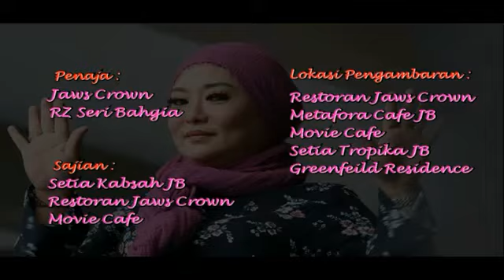MOGA KAU MENGERTI.....the best...